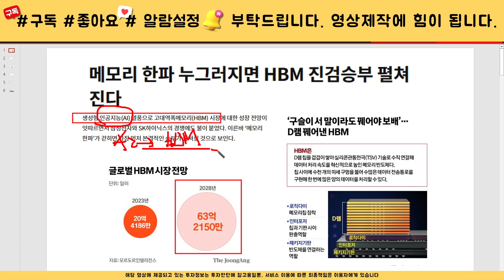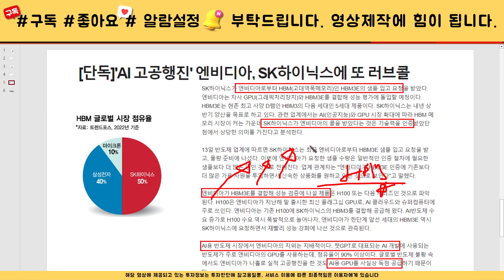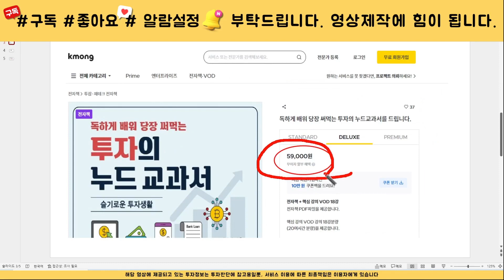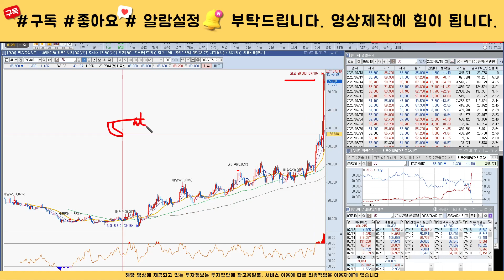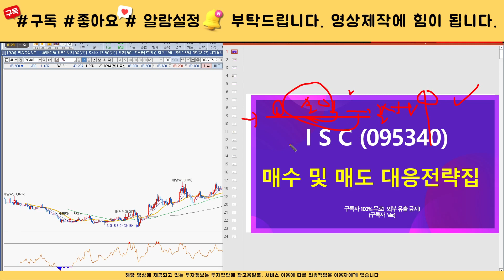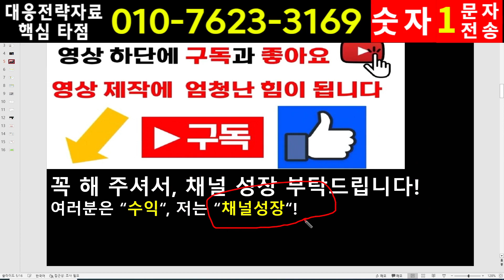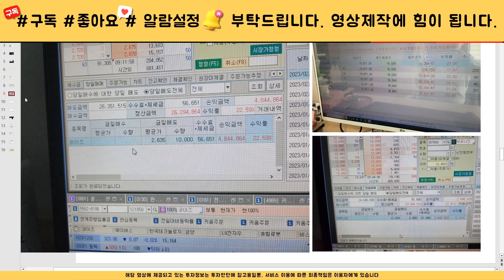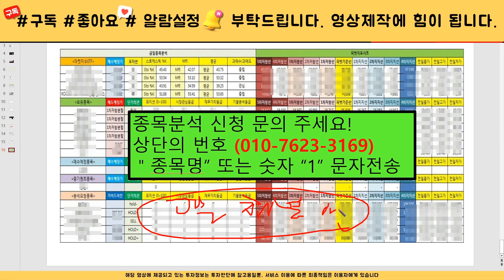[주식]ISC - 주가전망과 대응전략 반드시 확인하세요! 세력 목표가까지는 흔들리지 않아야 합니다